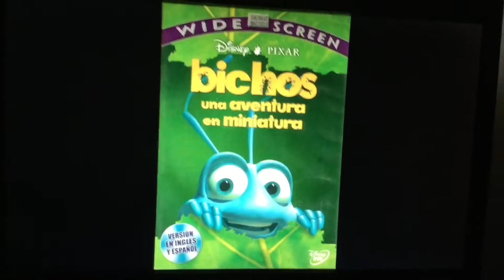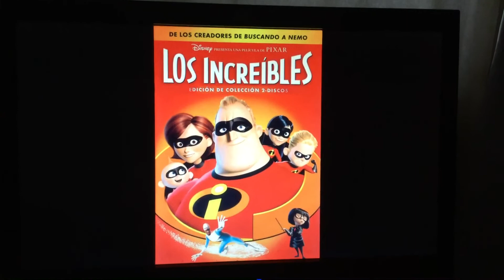March 26, 2022